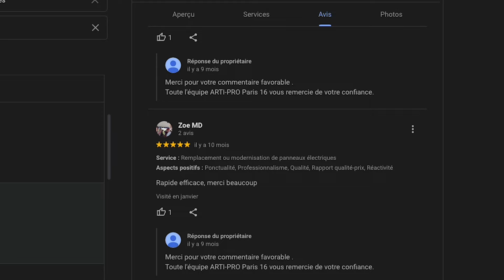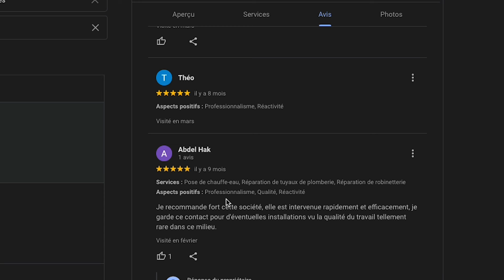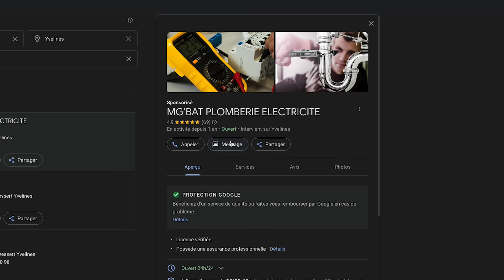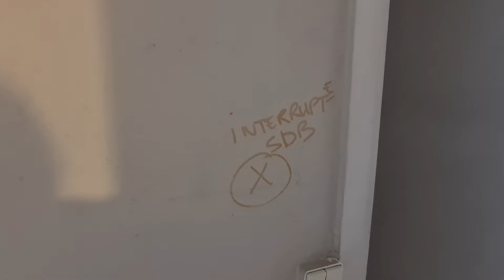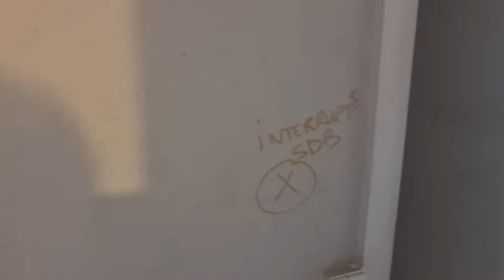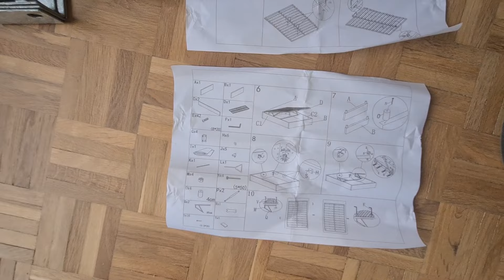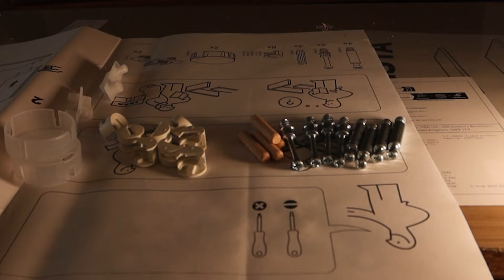Podcast : Achat appartement | J’enfile ma casquette de Chef de chantier pour 45 jours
Suite et Fin du Podcast sur l'achat de mon nouvel appartement | Toutes mes anecdotes Travaux